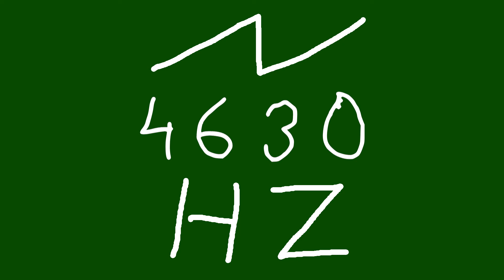4630 hz saw